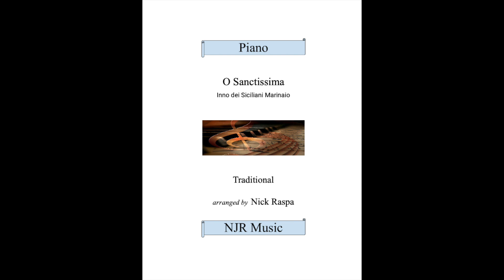O Sanctissima (piano)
Also known as "Inno dei Siciliani Marinaio" this arrangement, for the intermediate pianist, includes new harmonies.  ASCAP

Available at:
Sheet Music Plus
J. W. Pepper & Son, Inc.